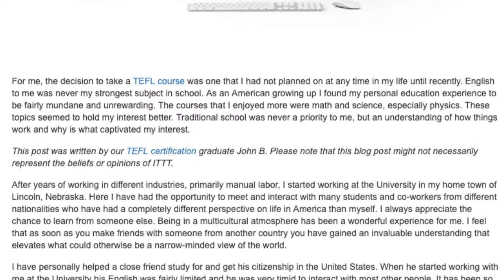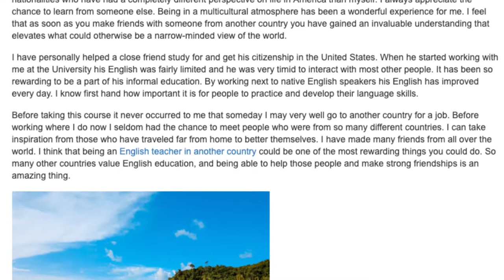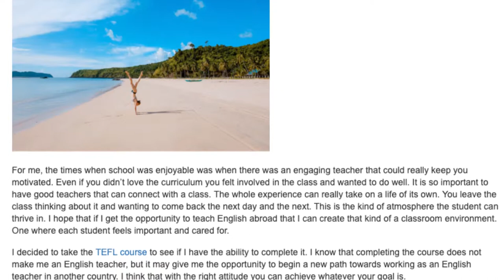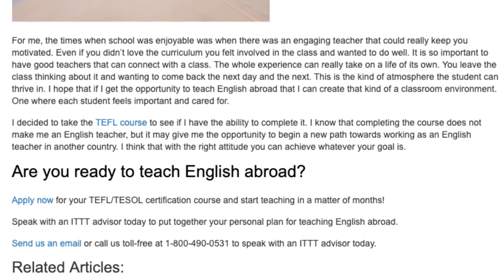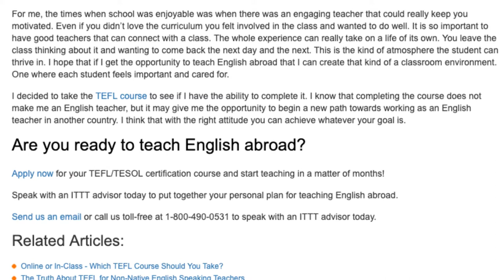Why Complete a TEFL Course? - Is it really helpful? | ITTT TEFL BLOG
For me, the decision to take a TEFL course was one that I had not planned on at any time in my life until recently. English to me was never my strongest subject in school. As an American growing up I found my personal education experience to be fairly mundane and unrewarding. The courses that I enjoyed more were math and science, especially physics. These topics seemed to hold my interest better. Traditional school was never a priority to me, but an understanding of how things work and why is what captivated my interest.